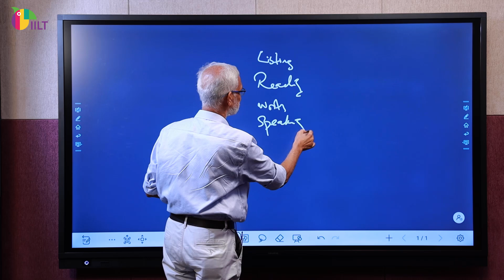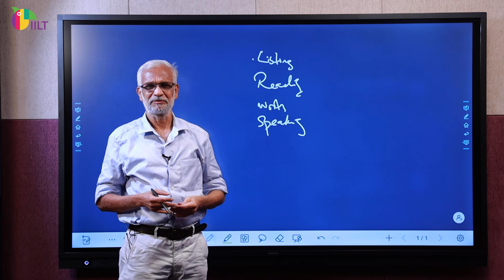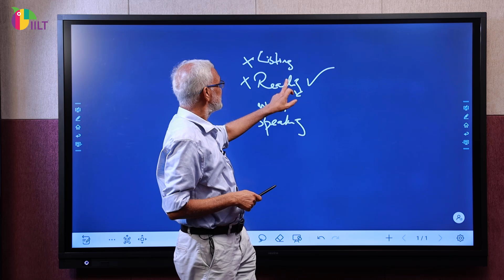German ഭാഷാ പഠനം.- B1, B2 level പഠിക്കുന്നവർ ശ്രദ്ധികേണ്ട കാര്യങ്ങൾ | Tips for German B1, B2 Levels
German ഭാഷാ പഠനം.- B1, B2 level  പഠിക്കുന്നവർ ശ്രദ്ധികേണ്ട കാര്യങ്ങൾ പ്രമുഖ German ഭാഷാ  വിദഗ്ദ്ധനായ Mr Jose Padiyara വിശദമാക്കുന്നു.